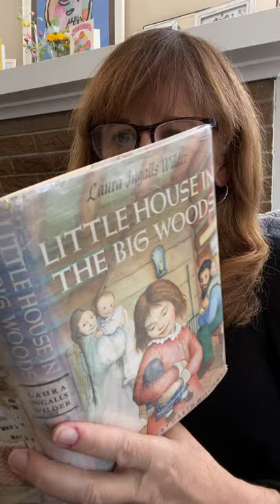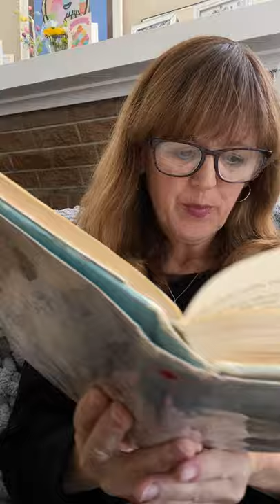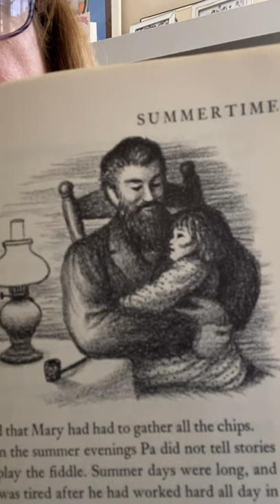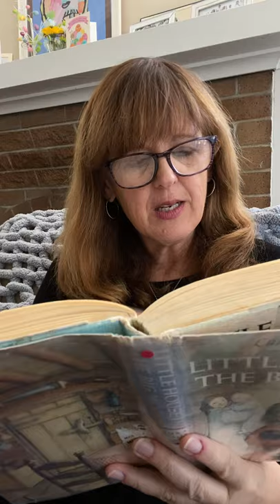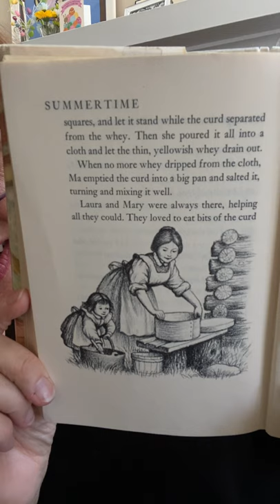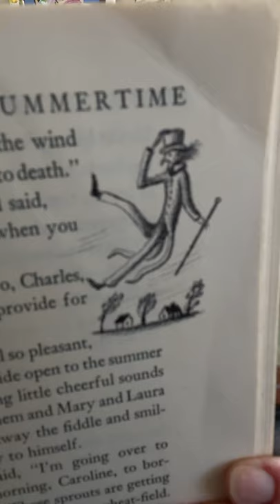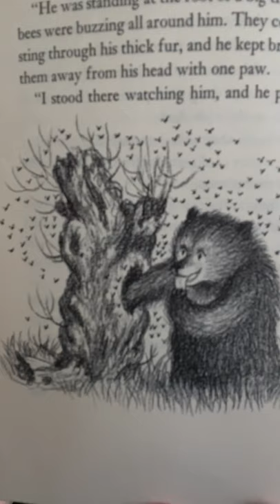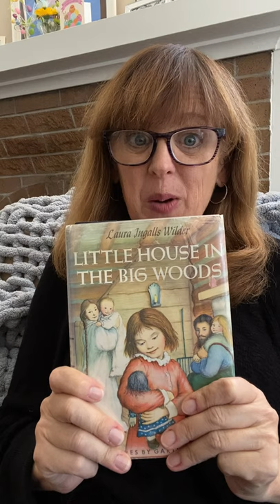Chpt 10 (LHBW)